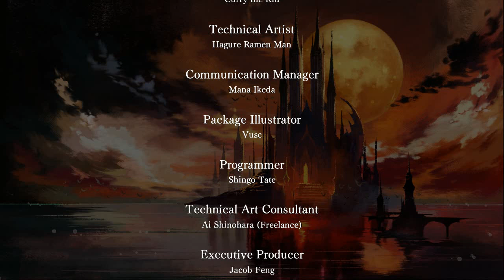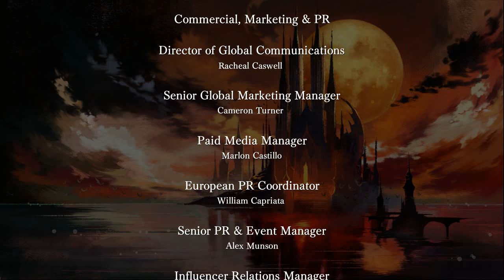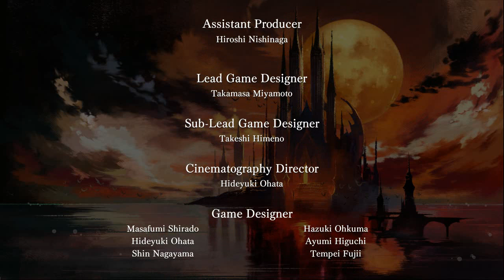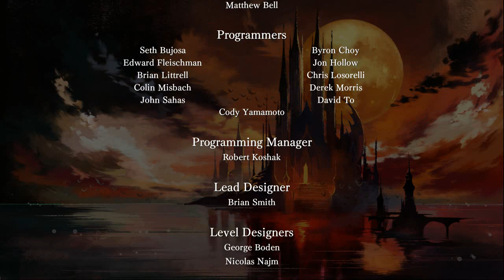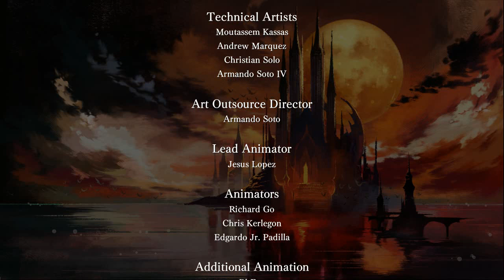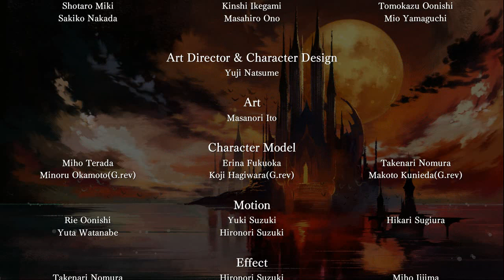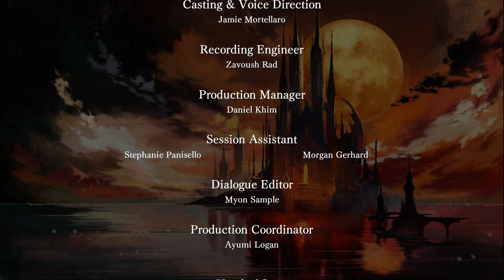Paul's Gaming - Bloodstained: Ritual of the Night [23] - Review + Randomizer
Part 20

But it's far from over; Got plenty of bonus parts trying the extra content!

Miriam, some lady cursed with crystaly-ness or something, enters Dracu-OOPS, I mean... A legally distinct castle, to explore, and collect souls and loot!
Well, that's what I'm here for at least. There's more story to it than that, something evil no doubt, but I'm too lazy to think up a decent summary this time.

I love metroidvanias, especially Aria of Sorrow, as you may remember from my playthrough of that!  Then this game comes along and brings with it everything I could ever wish for in a game like that!
I love this game, and have played it many times, so I hope this playthrough is enjoyable too!